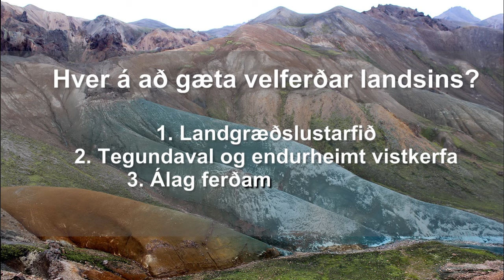Stígar og staðir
Fjórði og síðasti hluti þáttarins Hver á að gæta velferðar landsins? Í þættinum Græðum landið 8. maí var rætt við Andrés Arnalds, verkefnastjóra hjá Landgræðslunni. Þessum þætti hefur nú verið skipt í fjóra hluta. Í fyrsta hluta fjallar Andrés um landgræðslustarfið, í öðrum hluta um tegundaval og endurheimt vistkerfa, í þriðja hluta um álag ferðamanna á landið og í fjórða hluta ræðir Andrés um stíga og staði.
Í þessum síðasta hluta viðtalsins ræðir Andrés um mikilvægi þess að efla faglega þekkingu vegna vinnu við gerð og viðhalds göngustíga.